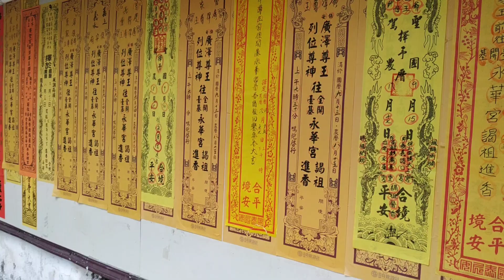屏東萬丹鄉奉天救世壇 謁祖參香│全臺開基永華宮│廣澤尊王│辭駕拜禮